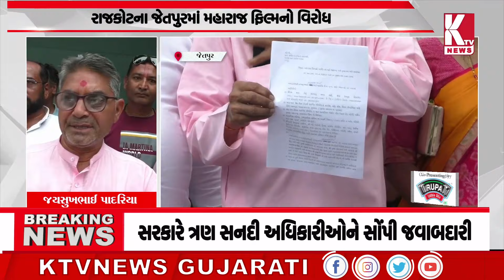આમીરખાનના પુત્ર જુનેદખાનની ફિલ્મ વિવાદમાં;